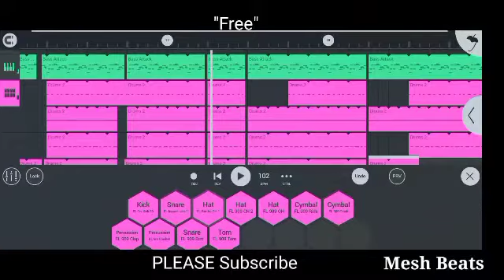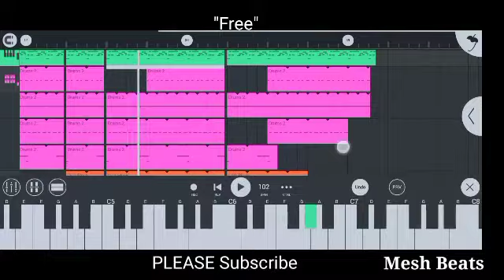Mr. P - I love you [Instrumental] "feat. Simi, Temi & Tamar Braxton"